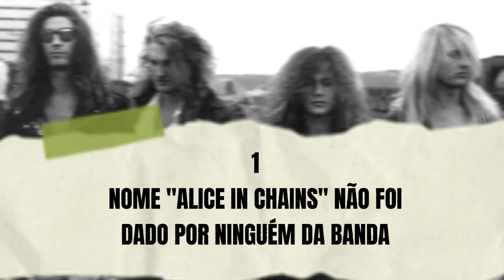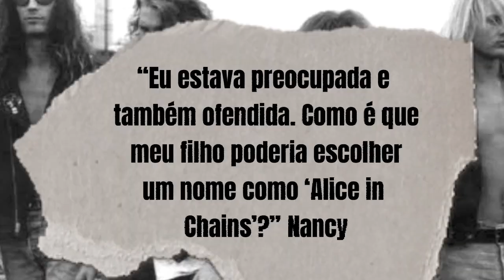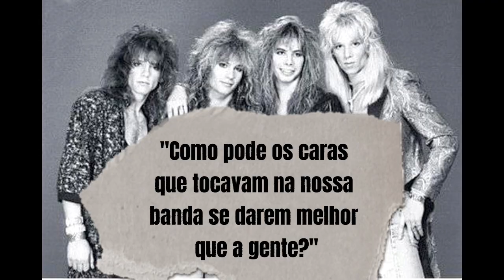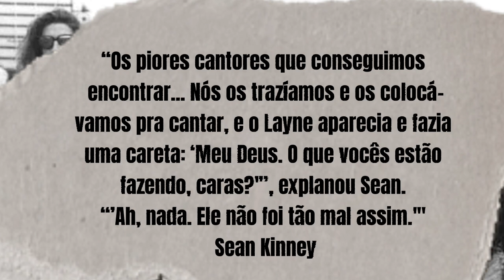🔗5 FATOS SOBRE O INÍCIO DO ALICE IN CHAINS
5 FATOS SOBRE O INÍCIO DO ALICE IN CHAINS

Alice in Chains é uma banda formada em 1987 na cidade de Seattle pelo guitarrista Jerry Cantrell e pelo baterista Sean Kinney. Teve o baixista Mike Starr entrando na sequencia e posteriormente o vocalista Layne Staley. Apesar de vastamente associada ao gênero grunge, o som da banda incorpora essencialmente elementos do heavy metal e do metal alternativo. A banda alcançou fama internacional como parte do movimento grunge do início dos anos 90, ao lado de Pearl Jam, Soundgarden e Nirvana.
Os primórdios do Alice in Chains envolve curiosidades, como o nome da banda, que surgiu numa conversa entre o integrante da banda anterior de Layne Staley, o Johnny Bacolas, com o integrante da banda “Slaughter Haus 5”, Russ Klatt (responsável pelo nome “Alice in Chains”).
Outro fato importante desse período foi a morte da mãe do guitarrista Jerry Cantrell. Após o incidente, ele deixou sua banda “Diamond Lie” e se mudou para Seattle, onde entrou na banda “Gypsy Rose”, que tinha como baixista Mike Starr.
Tempos depois, Jerry decide iniciar sua própria banda, onde chama o baterista Sean Kinney e o baixista Mike Starr. Só depois o vocalista Layne Staley se junta à banda para formar o Alice in Chains.

Integrantes atuais do Alice in Chains:
Jerry Cantrell
Mike Inez
Sean Kinney
William DuVall

Ex-Integrantes:
Layne Staley
Mike Starr

Álbuns de estúdio
• Facelift - Disco de Platina Duplo (4 de março de 1997)
• Dirt - Disco de Platina Quádruplo (24 de maio de 2000)
• Alice in Chains - Disco de Platina Duplo (4 de março de 1995)
• Black Gives Way to Blue - Disco de Ouro (18 de maio de 2010)
• The Devil Put Dinosaurs Here (28 de maio de 2013)
• Rainier Fog (24 de agosto de 2018)
EPs
• Sap - Disco de Ouro (18 de janeiro de 1994)
• Jar of Flies - Disco de Platina Duplo (19 de setembro de 1995)
Álbuns ao vivo
• Unplugged (álbum) - Disco de Platina (23 de setembro de 1996)
• Live (álbum) - (5 de dezembro de 2000)
Compilações
• Nothing Safe: Best of the Box - Disco de Platina (11 de dezembro de 2007)
• Greatest Hits - Disco de Ouro (30 de novembro de 2005)

📚Usei como referência:

Livro: Alice in Chains - A História não Revelada
Autor: David de Sola
Edições Ideal

🤩Curte toys de rock? Me segue lá!